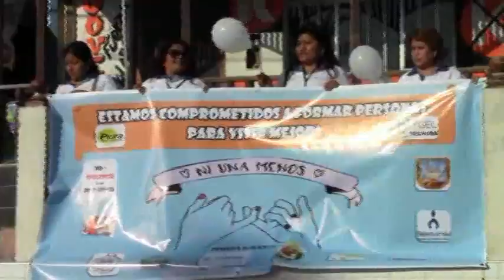02 MARCHA NI UNA MENOS